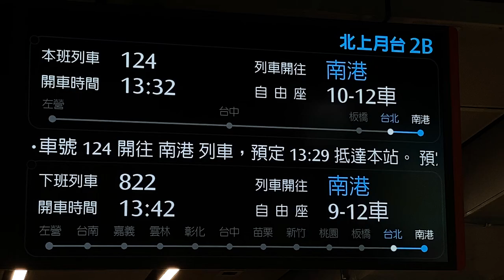台湾高鐵 台北車站 檢票口(改札口) 列車資訊顯示器(発車標) LCD顯示器